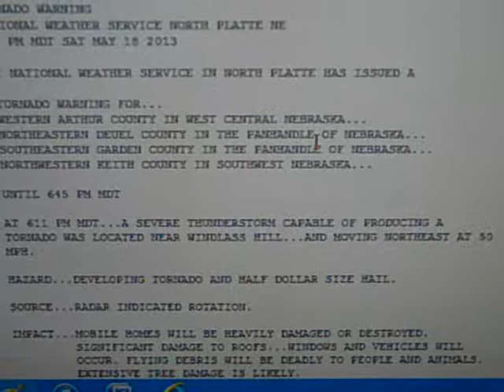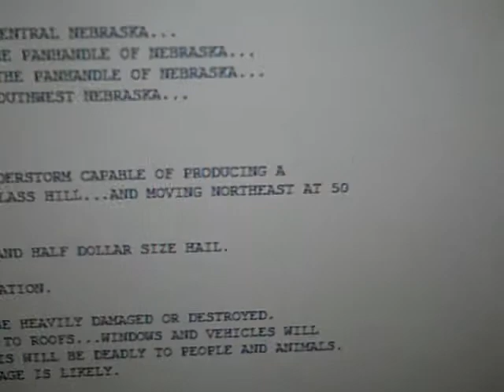EAS #658: Tornado Warning (5/18/2013)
Date: 18 May 2013 @ 6:15 PM MDT
Event: Tornado Warning #6 [LBF 2013]
EAS: #660
Locations: Western Arthur, Northeastern Deuel, Southeastern Garden, and Northwestern Keith Counties, NE